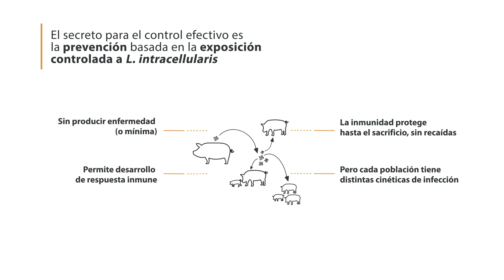Ileítis Porcina: conoce la prevención de Lawsonia intracellularis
Si quieres recibir contenidos exclusivos de manera personalizada !Subscribete a nuestra Newsletter aquí!